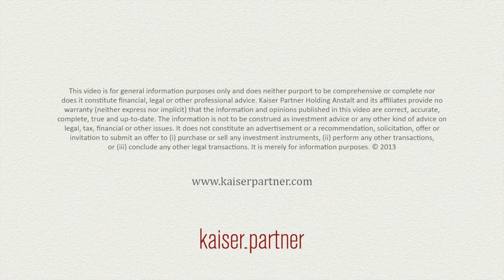Uli Sigg – Collecting Chinese art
Entrepreneur, journalist, collector and patron – Uli Sigg is a multifaceted personality. In recent years, artists from China have become the talk of the town. But Sigg has been promoting modern and contemporary Chinese art for decades. Indeed, he is possibly its most important advocate in the Western world. Learn firsthand in an interview what you need to bear in mind when investing in contemporary Chinese art.